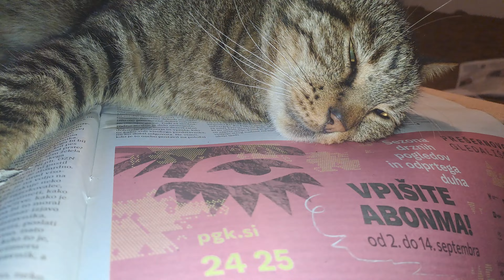2024-09-07 LJUBLJANA Doma CARNIVORA Felis catus DOMAČA MAČKA (Tigrček uživa v tvojem mačjem svetu)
... in mu je zelo lepo ...